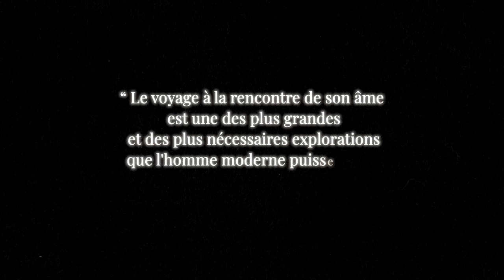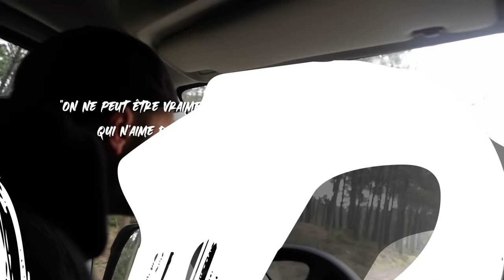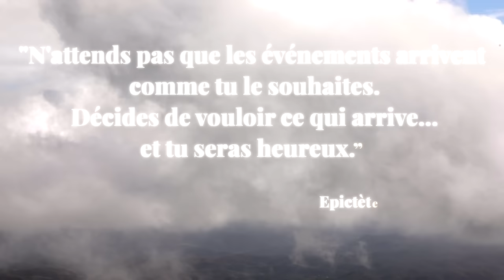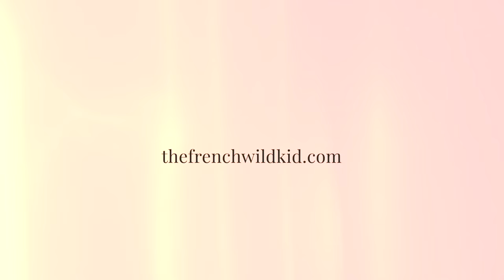La puissance de la solitude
Ce que j'ai appris et glané sur la solitude au cours des trois ans passés à voyager seul.